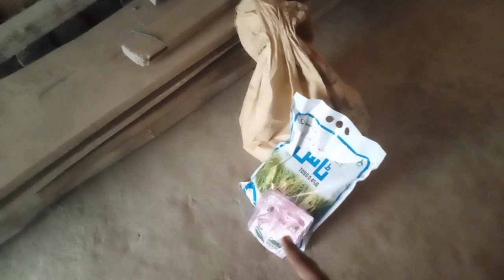new black kis chij ki hai4